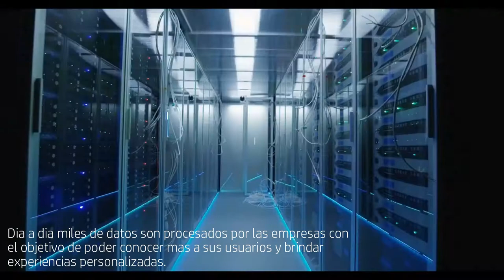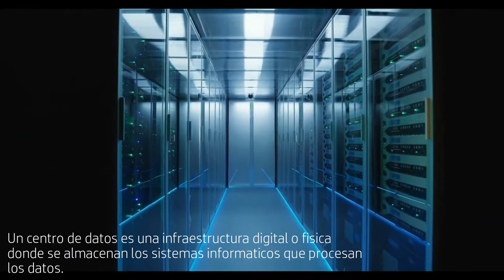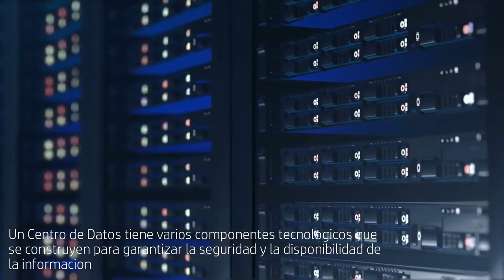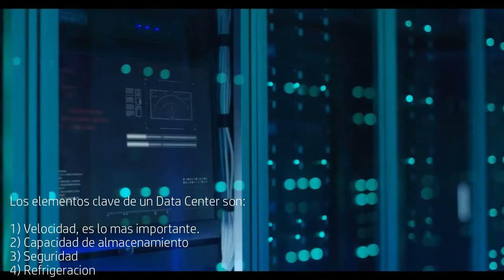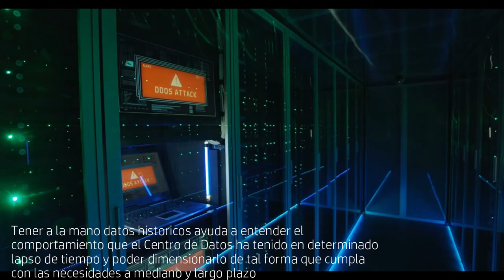Data Center o Centro de Datos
¿Qué es un centro de datos?

Las empresas modernas utilizan ordenadores en prácticamente todos los aspectos de su actividad: comunicaciones, almacenamiento de información, contabilidad y otras operaciones cotidianas. Un centro de datos son unas instalaciones físicas centralizadas donde se alojan ordenadores, redes, almacenamiento y otros equipos de TI (Tecnología de la Información) que permiten el funcionamiento de una empresa. Los ordenadores de un centro de datos contienen o facilitan aplicaciones, servicios y datos esenciales para la empresa.

Existen centros de datos de todos los tamaños: pueden alojarse en un armario, en una habitación o en un edificio entero. Algunas empresas que tienen gran cantidad de equipos de TI en sus centros de datos puede que necesiten más de un centro de datos. Las empresas también pueden optar por alquilar espacio de servidor y delegar el mantenimiento de su centro de datos.

Un centro de datos podría expandirse fuera de sus instalaciones físicas mediante una cloud privada o pública para aumentar sus prestaciones o su almacenamiento. Un centro de datos virtualizado puede utilizar servidores situados en ubicaciones remotas cuando sea necesario para ejecutar cargas de trabajo más grandes.

La tecnología de la información (TI)

Es la aplicación de ordenadores y equipos de telecomunicación para almacenar, recuperar, transmitir y manipular datos, con frecuencia utilizado en el contexto de los negocios u otras empresas. El término se utiliza como sinónimo para los computadores y las redes de computadoras, pero también abarca otras tecnologías de distribución de información, tales como la televisión y los teléfonos. Múltiples industrias están asociadas con las tecnologías de la información: hardware y software de computadoras, electrónica, semiconductores, internet, equipos de telecomunicación, el comercio electrónico y los servicios computacionales.

Frecuentemente, los términos TI y TIC suelen usarse indistintamente: mientras que TI se refiere a tecnologías de la información, TIC implica, además, las destinadas a la comunicación. De esta forma, TI es un término más amplio, que engloba las TIC. "Las TI abarcan el dominio completo de la información, que incluye al hardware, al software, a los periféricos y a las redes. Un elemento cae dentro de la categoría de las TI cuando se usa con el propósito de almacenar, proteger, recuperar y procesar datos electrónicamente".

Los seres humanos han estado almacenando, recuperando, manipulando y comunicando información desde que los sumerios en Mesopotamia desarrollaron la escritura, cerca del año 3000 a. C., pero el término tecnología de la información, en su significado moderno, hizo su aparición en 1958, en un artículo publicado en la revista Harvard Business Review. Sus autores, Harold J. Leavitt y Thomas L. Whisler, comentaron que “la nueva tecnología no tiene aún un nombre establecido. Deberíamos llamarla tecnología de la información (TI)”.

Su definición consistía en tres categorías: técnicas de procesamiento, la aplicación de métodos estadísticos y matemáticos para la toma de decisión y la simulación del pensamiento de orden superior a través de programas computacionales.

Puede utilizar este metraje para su proyecto o con fines comerciales, incluso sin pedir permiso. ¿Quieres usar este metraje? Seguir instrucciones. 1. Descargue el video y edítelo con su programa favorito 3. STAY HEALTHY ▬▬▬▬▬▬▬▬▬▬▬▬▬▬▬▬▬▬▬ HD Vídeos de stock | Vídeos 4k gratis | Vídeos de archivo gratuitos 4K | Vídeos gratis 4K | Free 4K Películas de stock | Vídeos 4k libres de derechos, clips de edición de vídeo, efectos de vídeo de fondo, naturaleza de vídeo de fondo, vídeo de fondo 4k, bucle de fondo de movimiento, vídeo sin copyright, vídeo de fondo hd, vídeo de stock libre, metraje de stock libre,
Licencia